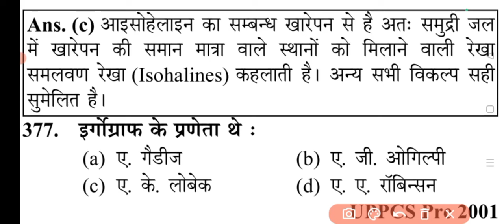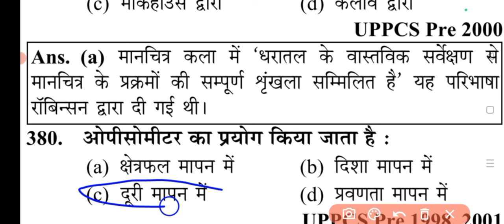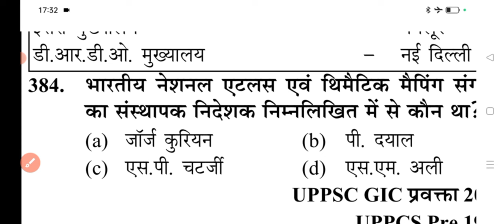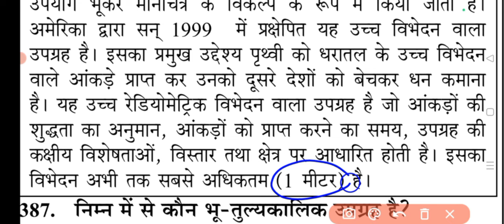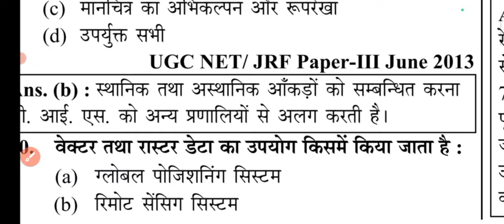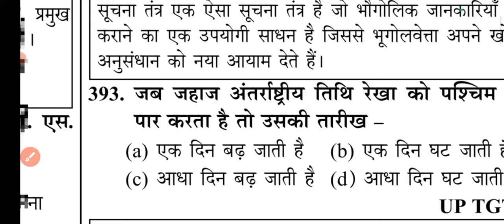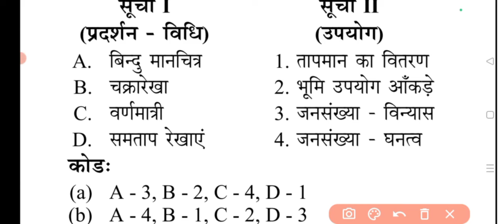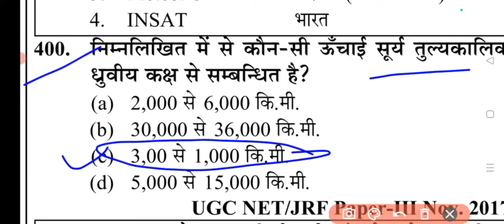Practical Geography MCQ,Part 10 Geography MCQ,Geography PYQ | UGC NET,mpSET,CGSET,JET,Assistant prof